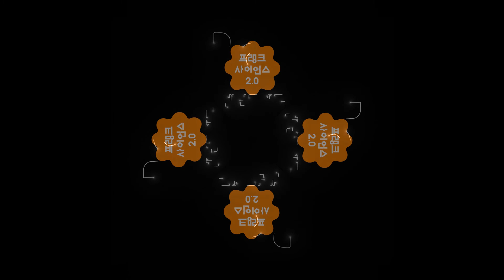프랭크사이언스2.0 5호 1단계 3주 홀로그램 영상 알록달록 열대어